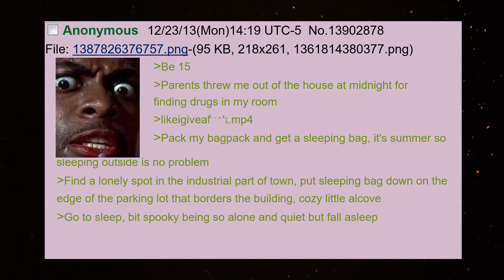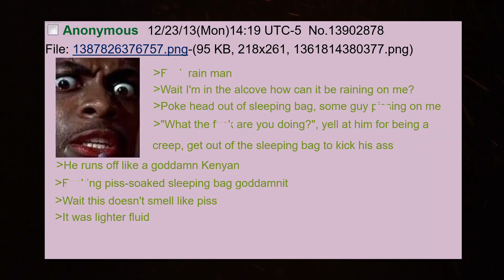Homeless Man's Almost Hot Night - Spooky Greentext 4Chan Stories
Recently homeless Anon gets very close to having a very hot encounter.
Surreal vintage and the freshest Greentext, never before seen on YouTube, step in to the Fever Dream.

Improved and enhanced by loving hands; fully voiced, deepfaked, animation, music, SFX and always, always sauced.